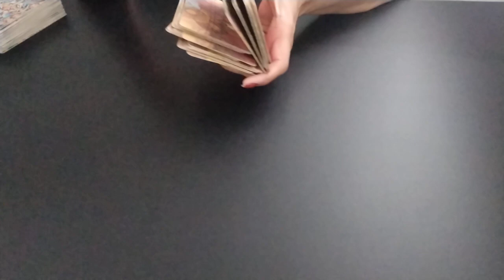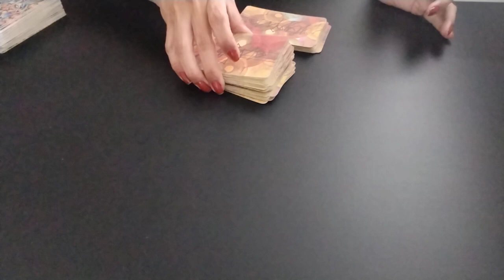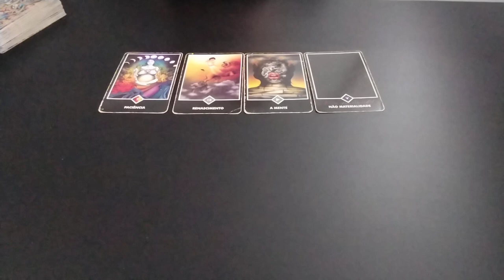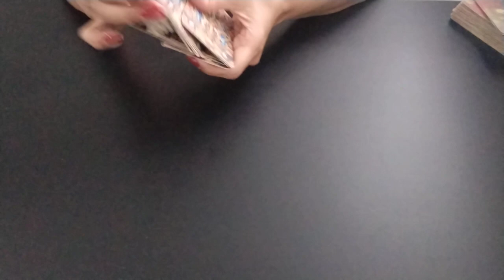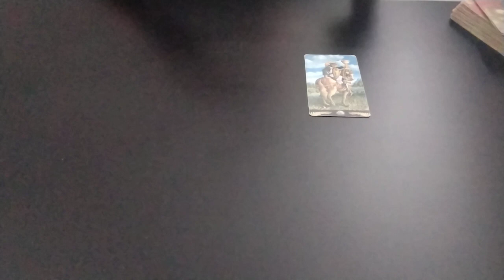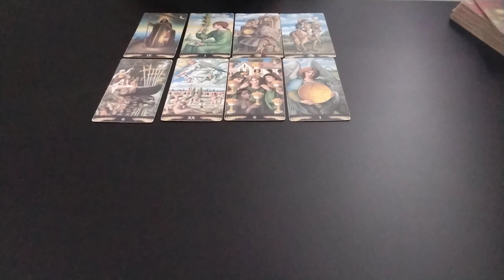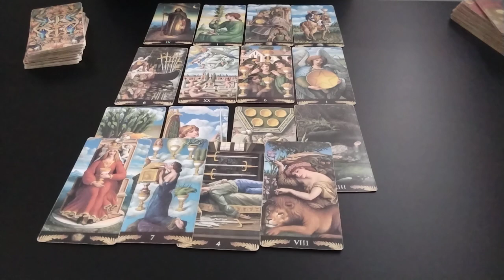🗣️😇 Mensagem dos Mentores sobre ÖZGE GÜREL